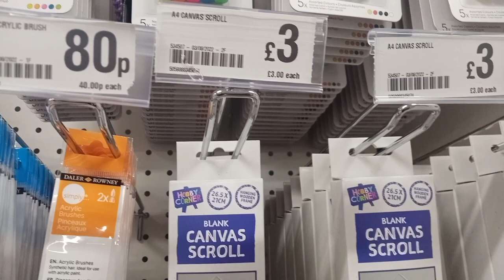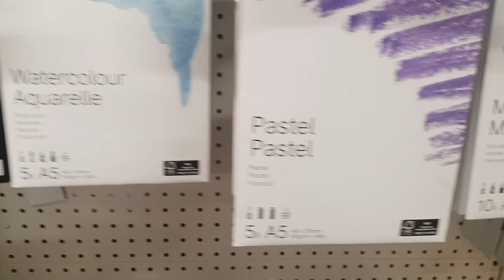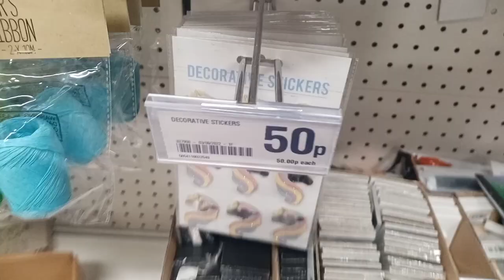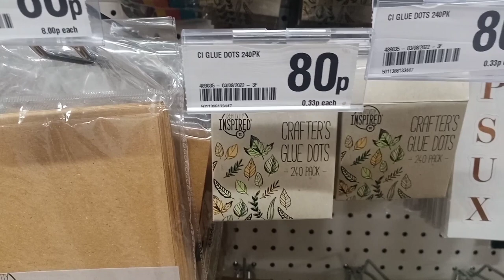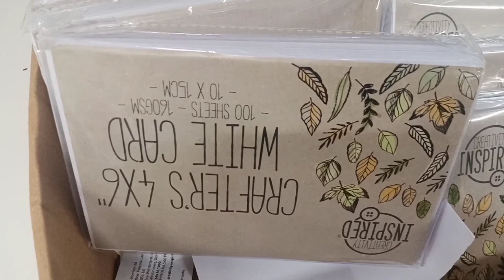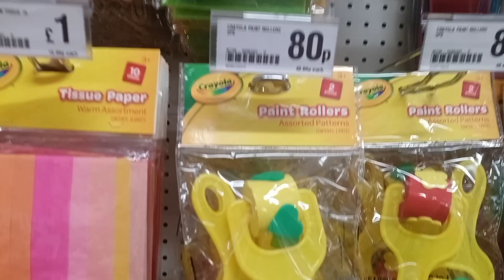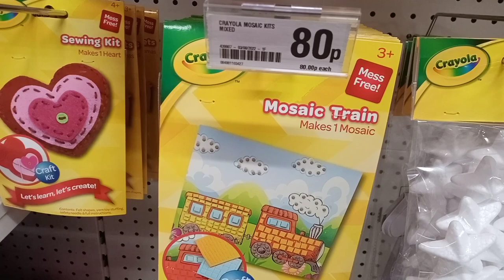Art and craft section poundland /come shop with me poundland#poundland